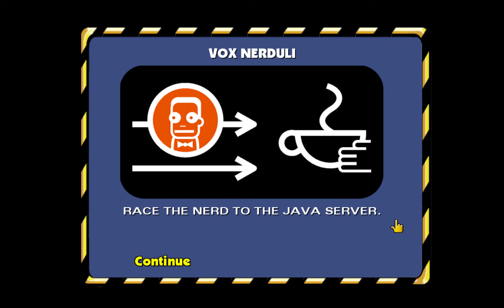The Simpsons Hit and Run - Bart's Mission